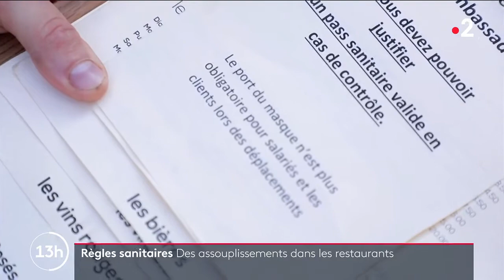Restauration : les règles sanitaires évoluent